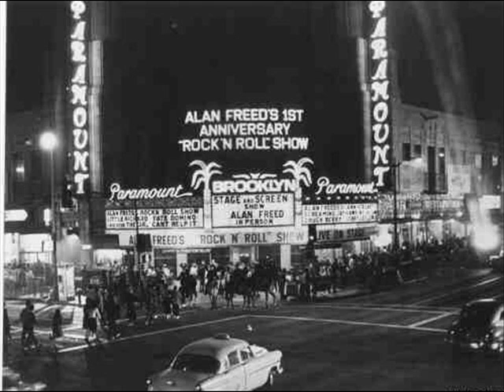Randy & the Rainbows - In Your Letter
Great retro-doo wop recording by Randy & the Rainbows